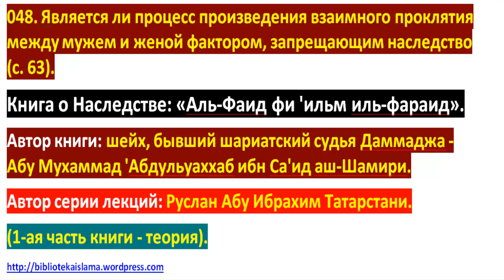048 Является ли процесс произведения взаимного проклятия между мужем и женой фактором, запрещающим н